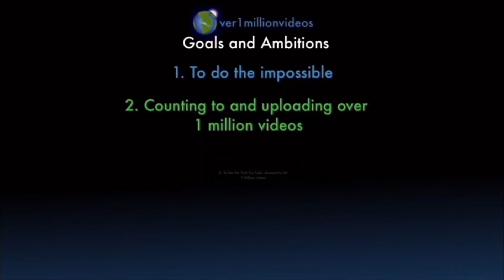Counting to ONE MILLION!!, This is Number 103,635